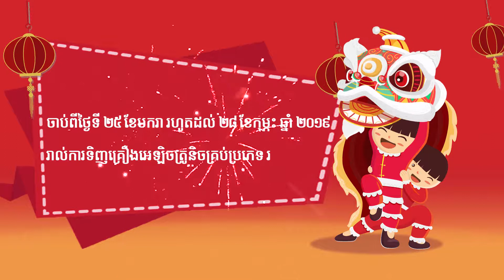Nika Electronic Shop | Chinese New Year Promotion 2019